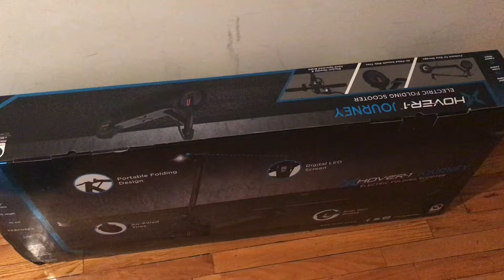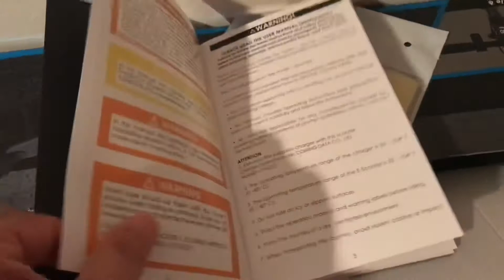Китайский электросамокат. Брак с конвейера